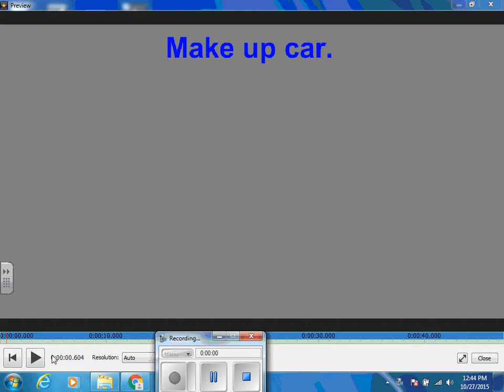Momentum cars Rachel all 3